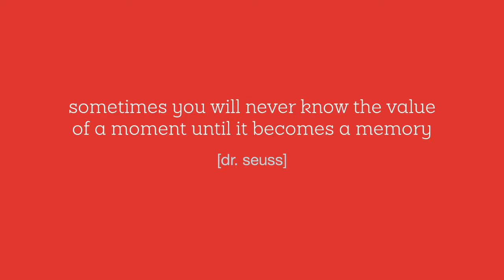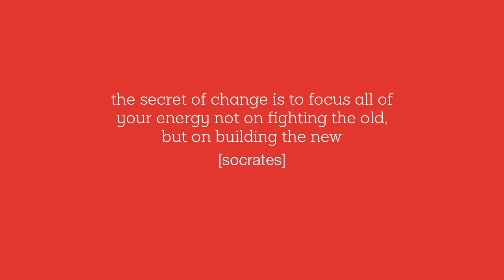Schaefer Week | memory lane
Schaefer Week is an annual celebration of who we are + what we value. For 2020, remote working due to COVID-19 required us to host our first virtual Schaefer Week. We kicked it off by taking a stroll down memory lane with photos from the last seven years’ celebrations.